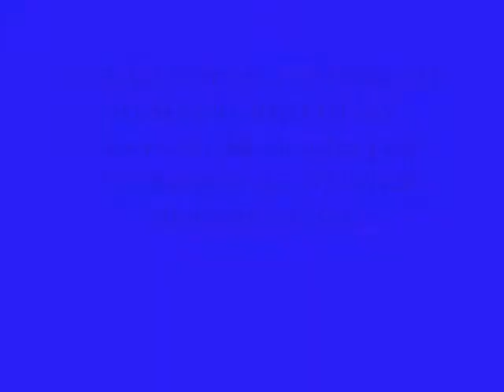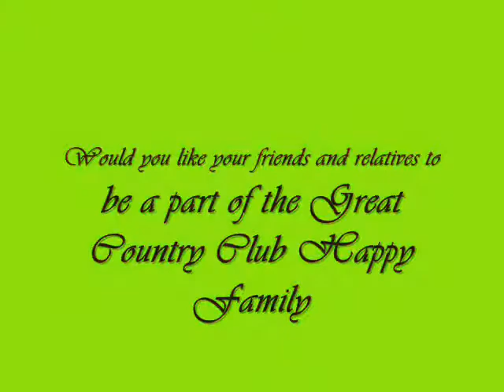COUNTRY CLUB INDIA LTD - SHAILENDRA JAIN - MEMBERSHIP NO--DT-80420